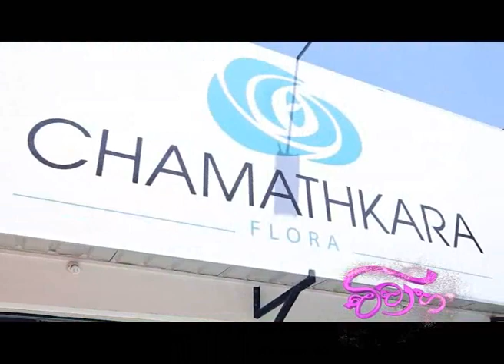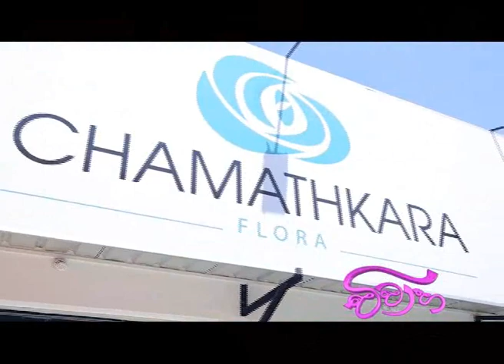VIVAHA 2016 03 27 PART 03